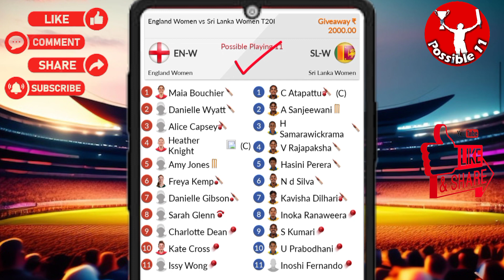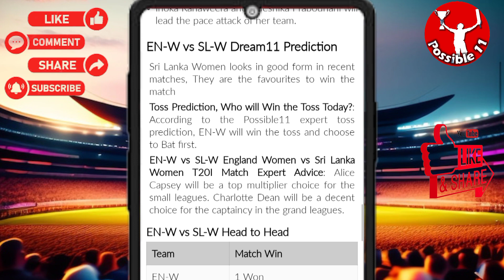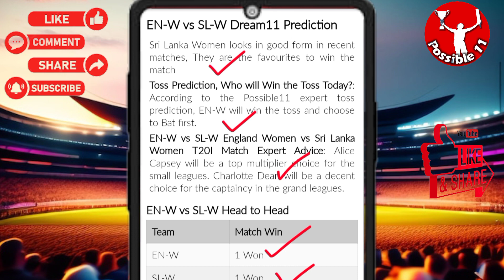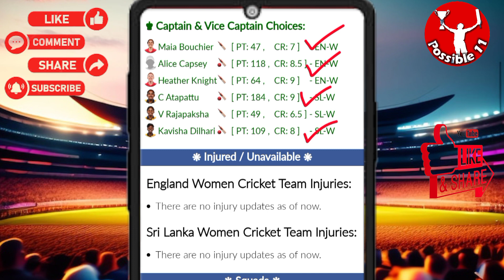EN-W vs SL-W Dream11 Prediction🔥| EN-W vs SL-W Dream11 Prediction Today Match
This Video Includes
EN-W vs SL-W Dream11 Team
EN-W vs SL-W Dream11 today
EN-W vs SL-W Dream11
EN-W vs SL-W Dream11 prediction
Dream11 EN-W vs SL-W
EN-W vs SL-W Dream11 today match
EN-W vs SL-W Dream11 league
Dream11 EN-W vs SL-W  on 6 Sep
10:30 PM IST
EN-W vs SL-W D11 Team
EN-W vs SL-W Dream11 team Prediction
EN-W vs SL-W Dream11 analysis
EN-W vs SL-W Dream11 England Women vs Sri Lanka Women T20I
EN-W vs SL-W Dream11 team today
England Women vs Sri Lanka Women Dream11
England Women vs Sri Lanka Women
Dream11 Today Match Prediction
Sri Lanka Women vs England Women
Sri Lanka Women vs England Women Dream11
Sri Lanka Women vs England Women Dream11 team today
Sri Lanka Women vs England Women Dream11 today match
Sri Lanka Women vs England Women Dream11 team
Sri Lanka Women vs England Women Dream11 prediction
Sri Lanka Women vs England Women Dream11 Team prediction
Sri Lanka Women vs England Women d11 team
Sri Lanka Women vs England Women Dream11team
Sri Lanka Women vs England Women playing 11 T20
Sri Lanka Women vs England Women playing today
Sri Lanka Women vs England Women T20 today match playing 11
England Women vs Sri Lanka Women Capitals Dream11
EN-W vs SL-W Dream11 today team
EN-W vs SL-W Dream11 today Prediction
EN-W vs SL-W Dream11 team of today match
EN-W vs SL-W Dream11 team today match